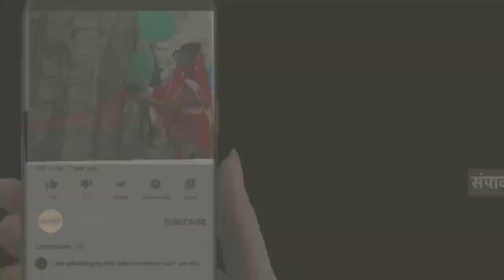राहुल गाँधी की सदस्य्ता को लेकर कांग्रेस नेता प्रमोद तिवारी ने क्या कहा?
News

Slug - कांग्रेस नेता प्रमोद तिवारी
Place - मिर्जापुर
Date - 25.03.24
Report - आकाश दुबे, क्राइम रिपोर्टर

Anchor - मां विंध्यवासिनी धाम पहुंचे कांग्रेस के वरिष्ठ नेता और राज्यसभा सदस्य प्रमोद तिवारी ने राहुल गांधी को सुनाई गई सजा पर जजमेंट को ही कटघरे में खड़ा कर दिया कहा कि इस निर्णय में कई खामियां है हम लोग सुप्रीम कोर्ट में अपील दाखिल करने जा रहे हैं कहा कि इस सरकार में लोकतांत्रिक संस्थाएं समाप्त हो रही हैं और देश में ऐसा पहली बार ऐसा हो रहा है जिसने लाखों करोड़ों रुपए लूटे वह अडानी बाहर है, जिसने लुटाया वह भाजपा सरकार बाहर है और जिसने इन सब के विरुद्ध आवाज उठाई उसको कारावास मिला उसकी सदस्यता समाप्त कर दी गई । इस तानाशाही सरकार को हटाने के लिए सभी विपक्ष को एकजुट होकर 2024 चुनाव में एक साथ एक मंच पर आना होगा । एक रिपोर्ट .

Vo 1- मां विंध्यवासिनी का दर्शन करने के बाद कांग्रेसी नेता प्रमोद तिवारी ने कहा कि जो राहुल गांधी जी कहते थे वही दोहरा रहा हूं । देश में लोकतांत्रिक संस्थाएं खत्म हो रही हैं। लोकतंत्र पर सीधा प्रहार हो रहा है । यह पहली बार हो रहा है जिसने लाखों करोड़ों रुपए लूटा वह अडानी बाहर है, जिसने लूटवाया व भाजपा सरकार बाहर है। जिसने दोनों के बारे में आवाज उठाई उसे 2 साल के कारावास की सजा देने के साथ ही सदस्यता समाप्त कर दी गई। इसी को कलयुग, इसी को जैसा की पुराने जमाने की लोग कहते थे खामोश करना कहते हैं । राहुल गांधी समेत पूरे कांग्रेसी और विपक्ष जेपीसी की बात कर रहा है । यह पहली बार हो रहा है जब सत्तारूढ़ दल सदन नहीं चलने दे रहा है । उन्हें डर है कि चोरी ना पकड़ी जाए । जब जांच होगी जेपीसी की तो जिस ने लूटा है वह भी दोषी साबित होंगे, जिसने लूटवाया है वह भी दोषी साबित होगा । इत्तेफाक यह हुआ कि राहुल गांधी ने आवाज उठाई उनकी सदस्यता गई । जिसमें पूरे विपक्ष ने आवाज़ उठाया तो उनकी आवाज खामोश कर दी गई । कहा कि देश में लोकतंत्र खतरे में है। जो लोग ऐसा महसूस करते हैं उन्हें एक मंच पर आना होगा । यह वक्त की जरूरत है,

प्रमोद तिवारी ने कहा कि कांग्रेस पार्टी कोर्ट में अपील करेगी। मंडे तक फाइल तैयार हो जाएगा। जिस पर कानूनी सलाह लेते हुए काम चल रहा है । इसके अलावा हम जनता के बीच जाकर पॉलिटिकल लड़ाई लड़ेंगे। 1977 में इंदिरा गाँधी की सदस्यता समाप्त कर उन्हें जेल भेजा गया था । संघर्ष के बाद इंदिरा गांधी फिर से 1980 में सत्ता में लौटी थी -

Bite 1 : प्रमोद तिवारी, वरिष्ठ कांग्रेस नेता

Vo 2 - इस मामले को लेकर कांग्रेस के अगले कदम के बारे में बताते हुए कहा कि पहले हम अपनों में जाएंगे और देर इसलिए हो रही है क्योंकि पूरा जजमेंट गुजराती भाषा में है और सुप्रीम कोर्ट में कोई भी अपील अंग्रेजी भाषा में स्वीकार होती है दूसरा हम कानूनी राय लेंगे जनता के दरबार में जाएंगे 2024 में कांग्रेस की वापसी और भाजपा की रवानगी होगी । अनुराग ठाकुर के बयान पर कहा कि इस सरकार में कई घर पर लिखे लोग हैं जो कानून के बारे में जानते ही नहीं उसमें से एक अनुराग ठाकुर भी हैं जो कभी हाईकोर्ट या सुप्रीम कोर्ट गए यह जजमेंट तब लागू होता है जब थॉमसन का केस लेते इस जजमेंट में कई खामियां हैं -

Bite 2 : प्रमोद तिवारी, वरिष्ठ कांग्रेस नेता